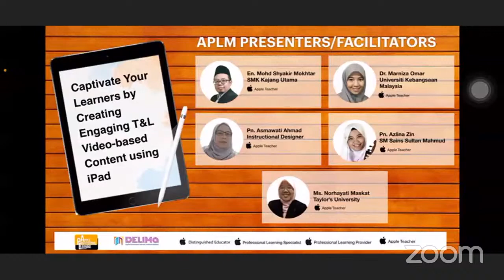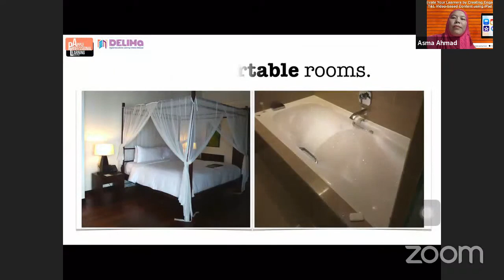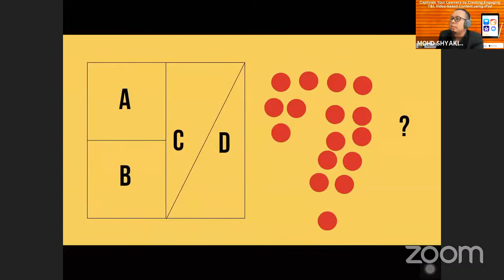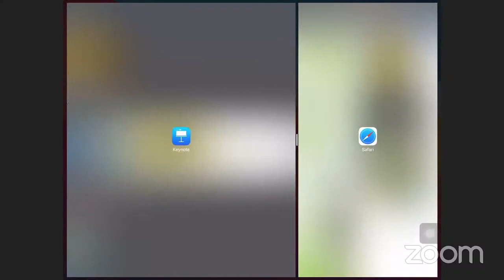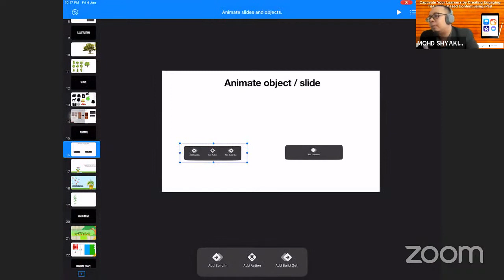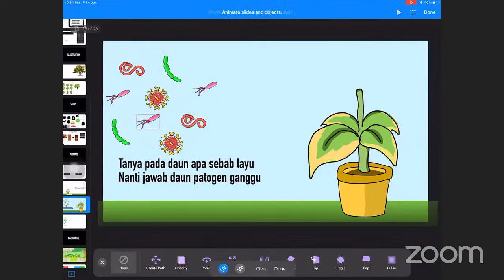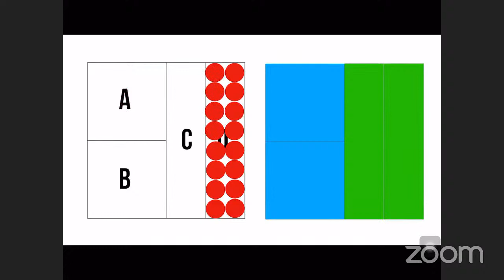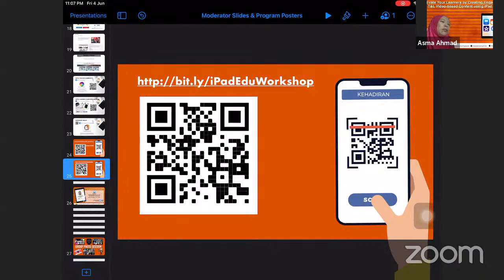Ice Breaking & Session #1: Creating Illustration and Animation using Keynote